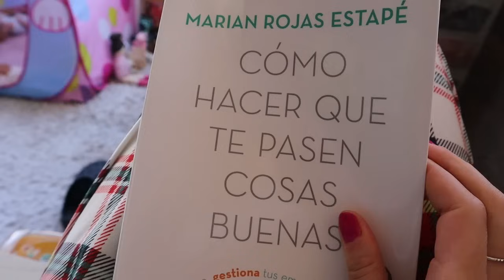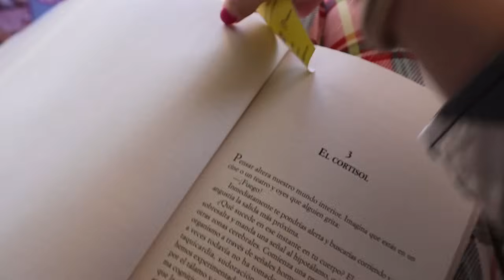SABIA QUE TENIA QUE LLEGAR ESTE MOMENTO🙈 | MI ULTIMA CITA DEL DENTISTA🙏🏼 | INSTINTO DE MADRE...